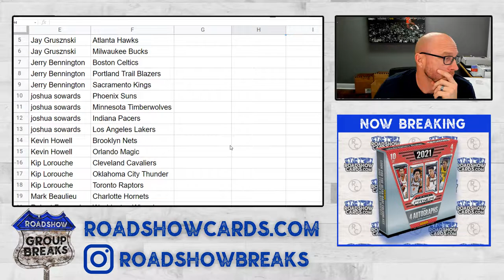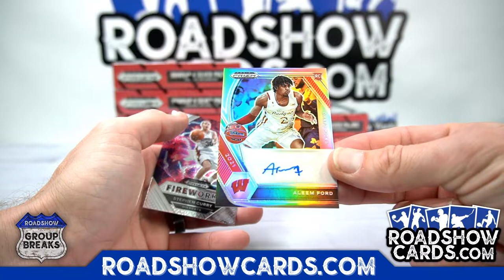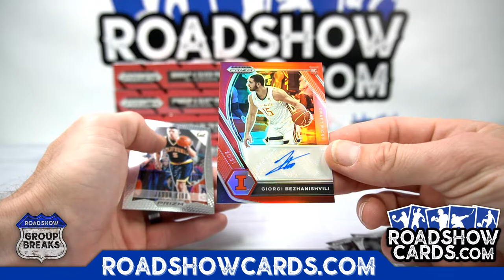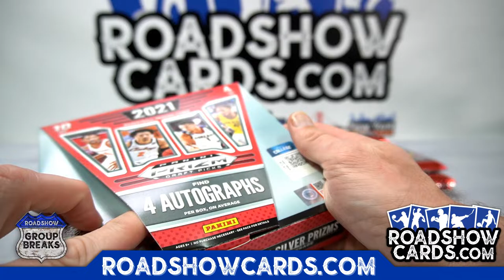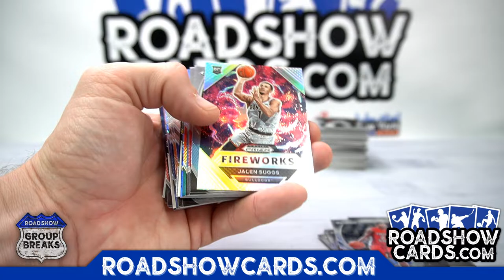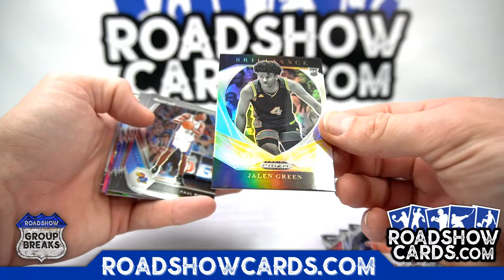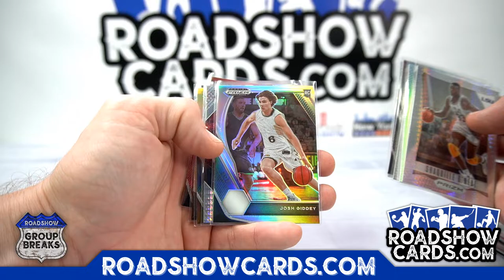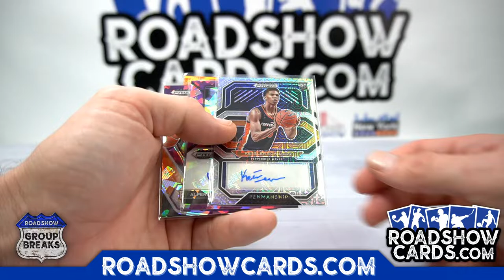2021/22 Panini Prizm Collegiate Draft Picks Basketball - 8 Box Break #2